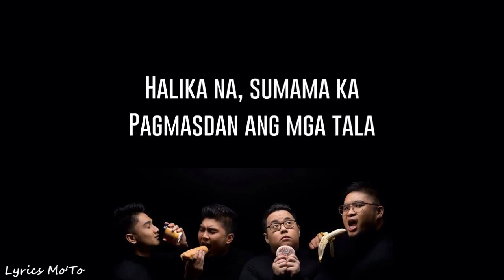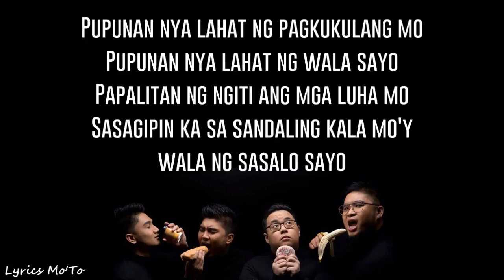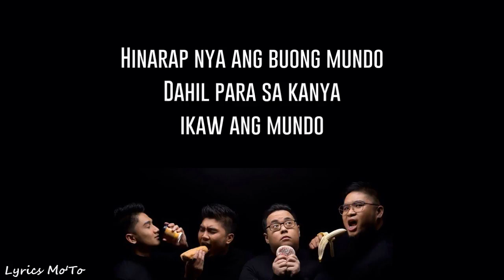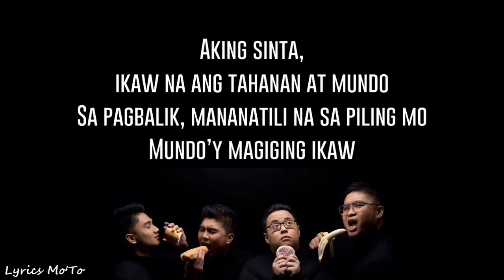Mundo IV of Spades Cover by Agsunta ft Daniel Ombao